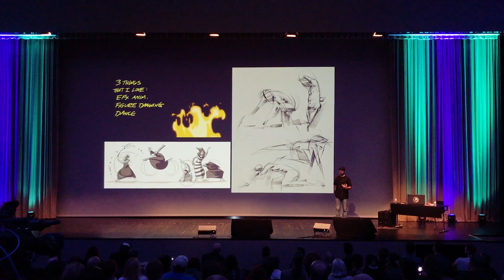Claire Wendling - My Journey to Character Development | Concept Art | 3dsense Behind The Pixels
CLAIRE WENDLING

Claire Wendling was born in Carcassonne in 1967. Between 1989 and 1991, she won various prizes and awards for her published works, and was later hired as a Character Designer by Warner Brothers in 1997, where she worked on various animation projects.

From 1998, she returned to France to continue work as an illustrator, publishing several illustration collections. She currently works as a character designer for Disney and various other producers in Animation, as well as Cover Artist for Marvel or DC comics. She created the poster for the call for applications for the Spectrum magazine in 2015.

She was awarded the Grand Prix of the Quai des Bulles Festival in Saint-Malo in 2001, and also won the award for best Graphic Designer at the Solies Festival in 2010.

THU Episodes are recorded at Trojan Horse was a Unicorn event in Portugal

Executive Producer: Sen Lai
Program Director: Martin Altanie
Production Assistant: Naomi Soh
Video Editor: Michael Rafanan